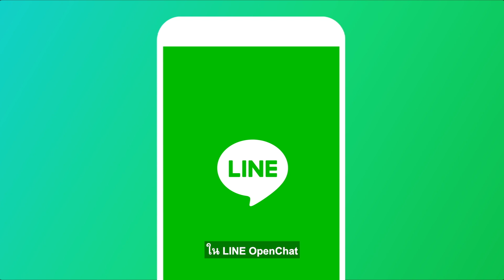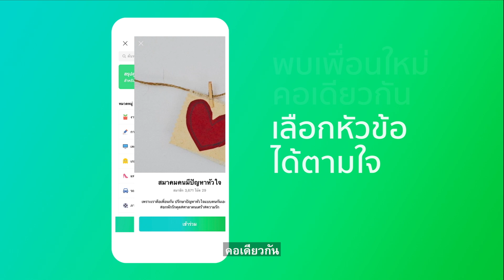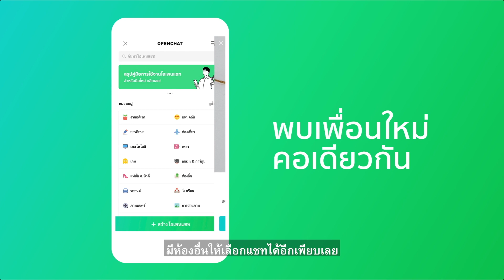แน่นอกอยากเม้าท์ เข้า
แน่นอก! ขาดคนเม้าท์ด้วย เพื่อนไม่เก็ท แฟนไม่เข้าใจ...
ถ้าอยากเม้าท์เรื่องที่ชอบขนาดนี้ เข้า LINE OpenChat คลิกเลย

อยากเม้าท์เรื่องอะไร ก็เลือกห้องคุยได้ตามใจ แบบไม่ต้องเปิดเผยตัวตน
เรื่องเม้าท์ก็มา สาระก็มี ใช้ได้ทันทีแค่มีแอพไลน์